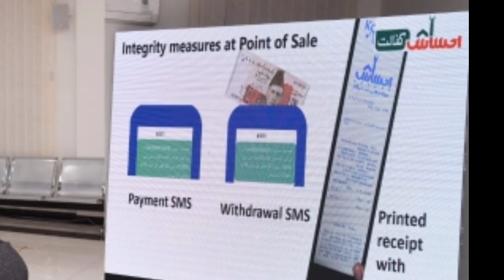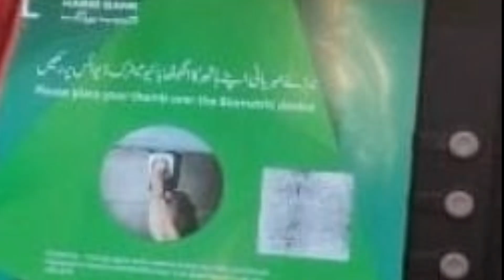2000 check online 786 | Ehsaas program ke paise check karne ka tariqa |How to check 2000 online 8171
2000 check online 786 | Ehsaas program ke paise check karne ka tariqa |How to check 2000 online 8171